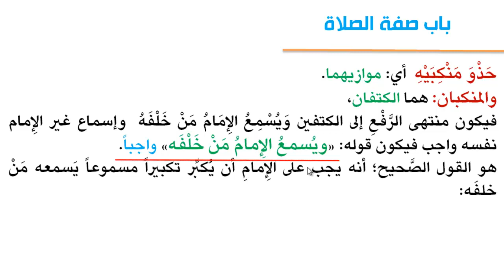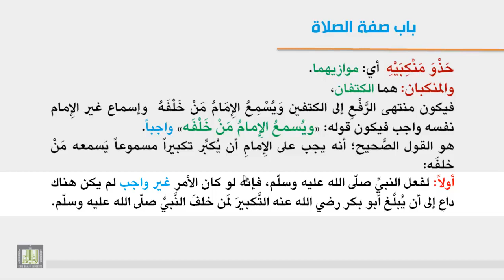فقه العبادات - صفة الصلاة 2